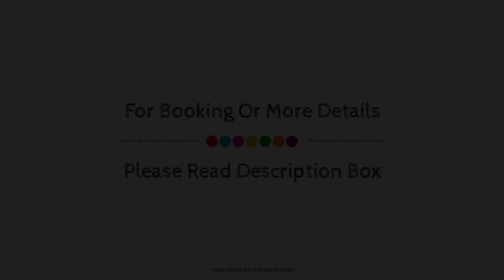Royal Villa, New Delhi and NCR, India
Searching For
1. Royal Villa - New Delhi and NCR
2. Royal Villa - New Delhi and NCR Virtual Tour
3. Royal Villa - New Delhi and NCR Rooms
4. Royal Villa - New Delhi and NCR Amenities
5. Royal Villa - New Delhi and NCR Videos
6. Royal Villa - New Delhi and NCR Offers
7. Royal Villa - New Delhi and NCR Deals
Audio Credit:
Track Title: Blank Slate
Artist: VYEN